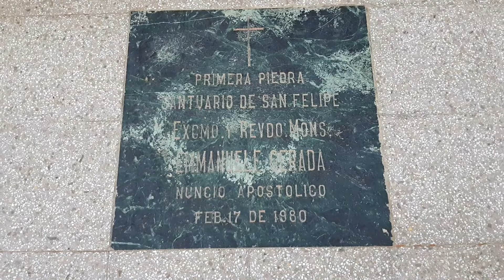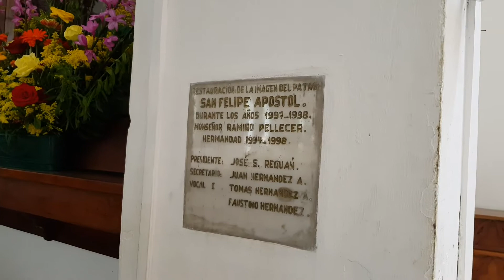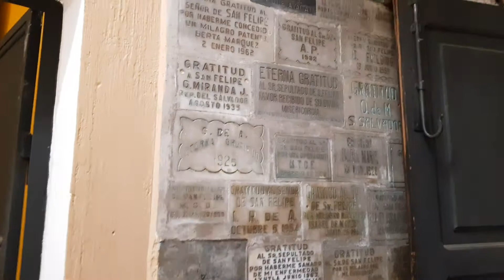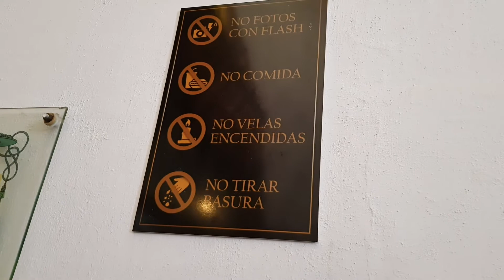Tour fe y devoción: San Felipe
En la Aldea de San Felipe de Jesús Antigua Guatemala Departamento de Sacatepéquez, la milagrosa imagen de Jesús Sepultado de San Felipe.